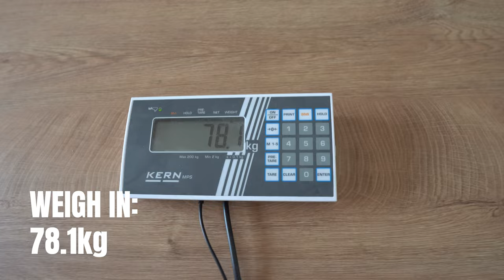STREET LIFTING CHAMPIONSHIP || 460kg TOTAL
After taking 1.5 years off competitions, I am back with first place at the DACH Championships by Final Rep. If you followed my prep on Youtube you know it was a lot of ups and downs, but I made it! You can now call me 4x national champion on 1RM Weighted Calisthenics / Street Lifting!